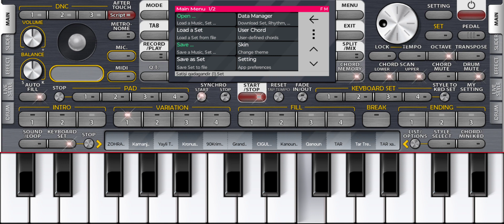D. A. - "İşgüzar səfər" (1982) filmindən saundtrek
Mus: Polad Bülbüloğlu